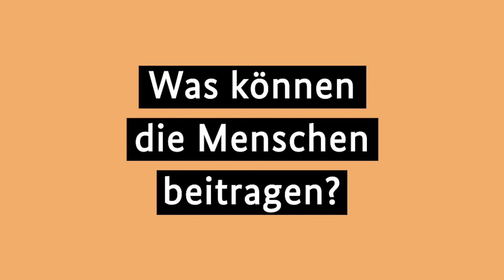Kanzlerin Merkel zum Coronavirus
Jeder kann dazu beitragen, dass sich die Ausbreitung des Coronavirus verlangsamt. So zeigen wir Solidarität in der Gesellschaft – und retten damit Menschenleben, sagt Kanzlerin Merkel in ihrem aktuellen Podcast.